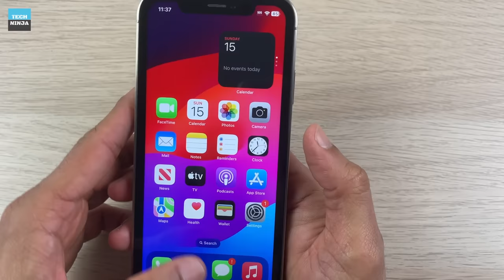Convert iPhone XR to 15 Pro | DIY iPhone